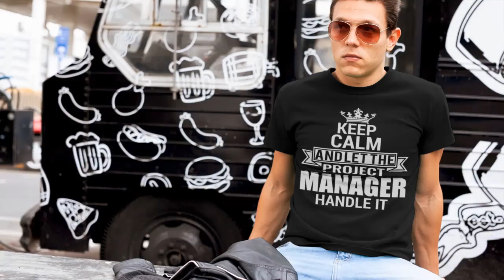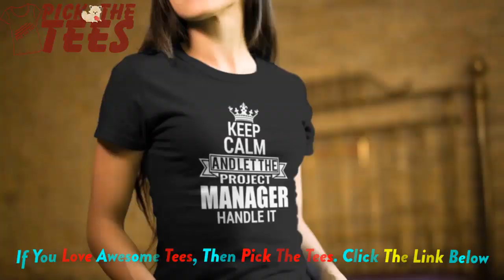Buy This Keep Calm The Project IT Manager T-Shirts || Pick The Tees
Keep Calm The Project IT Manager T-Shirts.

Pick This Awesome IT Manager T-Shirts For Men Women Boys Kids. IT Manager T-Shirts. Programmer T-Shirts. IT Project Manager T-Shirts. Manager T-Shirts. T-Shirts For IT Manager. IT Profession T-Shirts. Make A Perfect Gift For IT Manager Mom, Sister, Wife, Daughter, Dad, Grandpa, Husband, Uncle, Brother, Son, Friends on Birthday, Christmas or Any Occasions.

Follow The Link To Visit Our IT Manager T-Shirts Full Store

Note: Placeit Registration #: 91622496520 Invoice # 870847